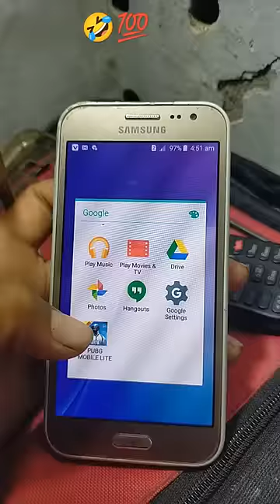samsung galaxy J2 1Gb ram Pubg LITE Test 😱